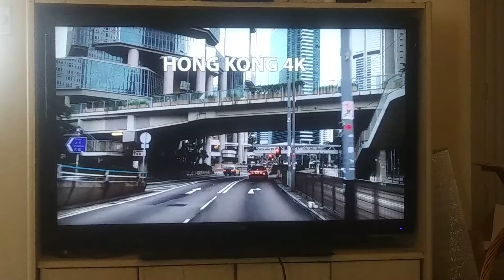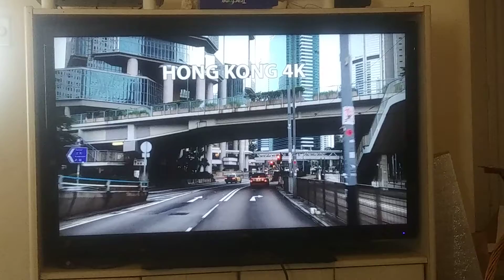Only proven method to visit a city for the first time